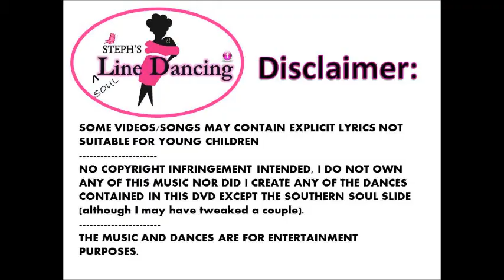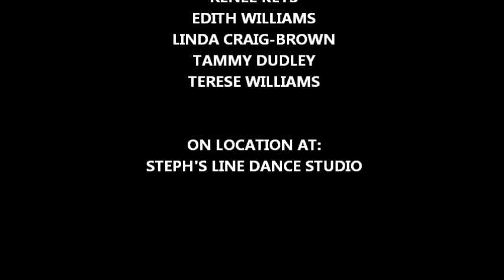Sexify - Too Sexy Line Dance - INSTRUCTIONS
With any dance there may be some VARIATIONS from the original, with that being said, this is the version we do here in my line dance class in San Antonio / Universal City

Song: Sexify - Leah Labelle
Dance created by : Maria Nesbitt-Winbush

To order my Instructional DVDs

COME TO A LINE DANCE CLASS HERE IN SAN ANTONIO:
Steph's Line Dance Studio